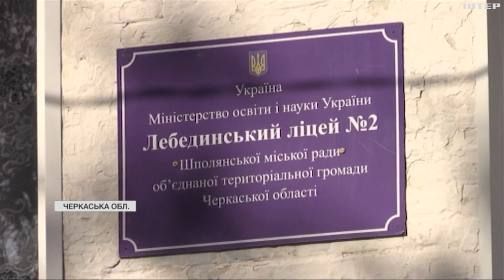Був учителем та старостою села, але взяв до рук зброю: історія бійця